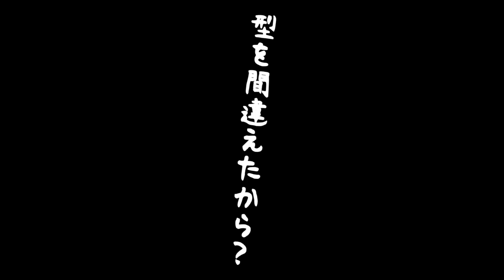ニセコサイドカントリーガイド イメージワークス 2020.12.30.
12月30日は久しぶりに年末の時点で雪たっぷり。十数年ご利用いただいているNさんファミリーです。ここ数年は夏も遊河の川下りをご利用いただいてます。雪なし県にお住まいで年に10日も滑らない環境なのにヨシくんの滑りは毎年進化中。BMXの大会にも積極的に参加中とあって運動センスもいいしスピードに対する強さもあるようですね。例の映画を2回観に行ってることもあってか滑りのさらなる進化のために例のアレを取り入れているようですが、まだまだ修行の途中のようでした。昨年奇跡の全つぶ完飲を果たしたコンポタを今年も例のアレで全つぶ完飲を目指しましたがこちらも全く修行が足りていない様子でした。

NISEKO Trails&Off-Piste Ski Guided Tour (Free Video Shooting Included)